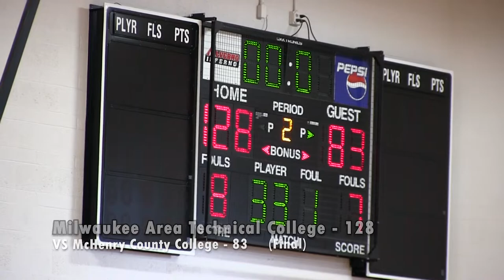Men's Basketball VS McHenry County College: Game Highlights (02/27/22)